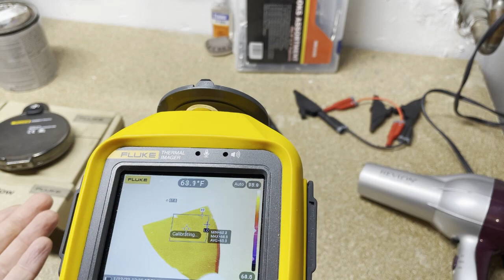Emissivity - Fluke Fridays - Episode 83